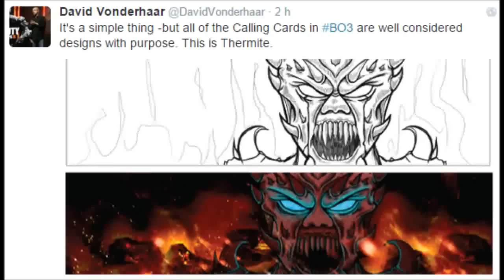Black Ops 3 - Biglietto da visita Thermite - Che cosa sarà ? La nuclear?